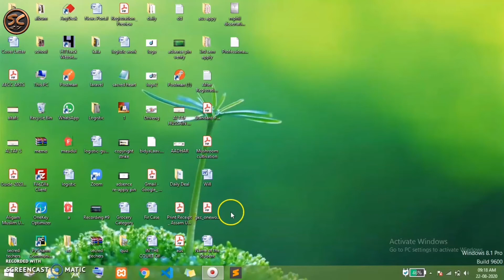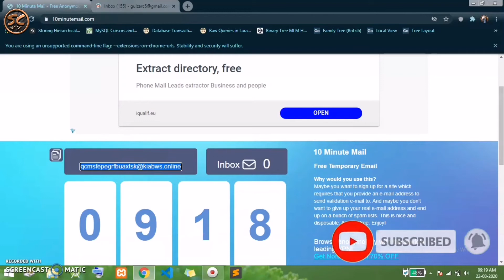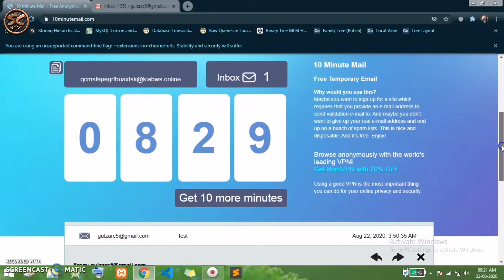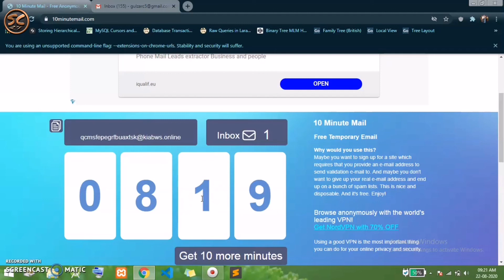How to create temporary Email Id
Hi

10 Minute Mail
Free Temporary Email

Ummeed Hai Aapko Ye Video Bahut Pasand Aayegi. Thank you so much.

10 minute mail, unlimited Facebook account with out verification, techknow Hindi, make fake Facebook without mobile number, use of 10 minute mail for creating unlimited Facebook account, unlimited likes, unlimited fake id, unlimited Facebook account, how make Facebook account, Facebook trick of 2017, Facebook cool tricks, gmail, trick to make unlimited Facebook account, create and use unlimited Facebook account, fake account, fake unlimited Facebook, syed aftab hashmi, 2019, 10mint